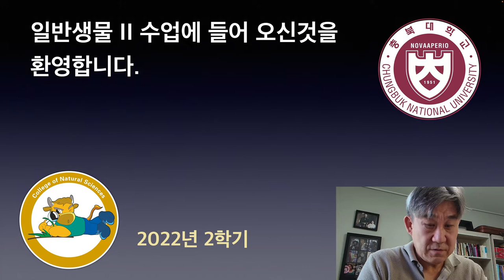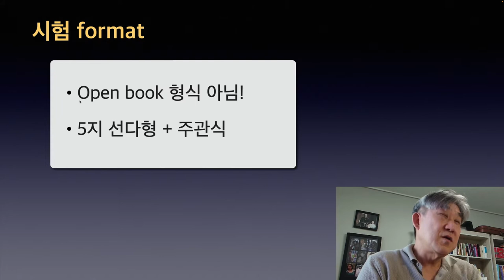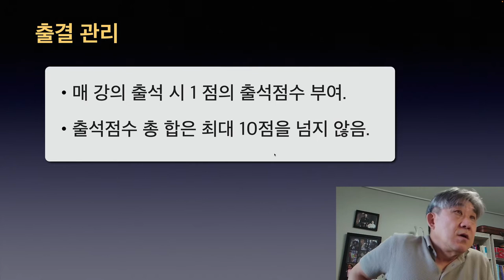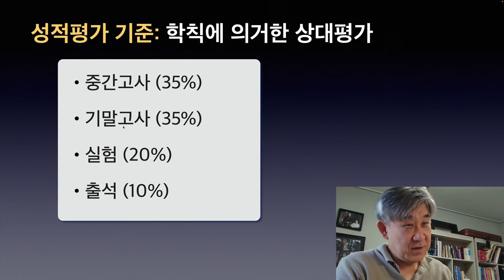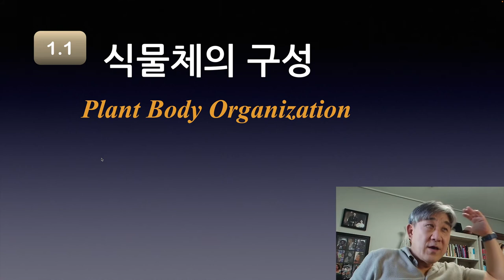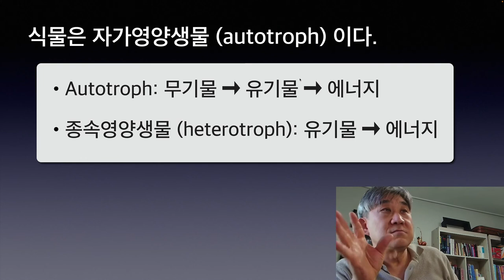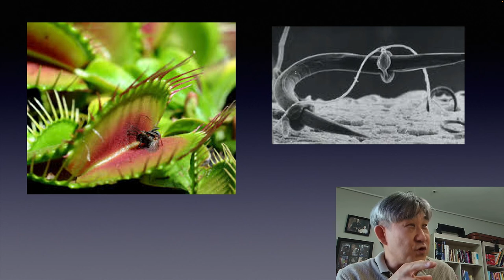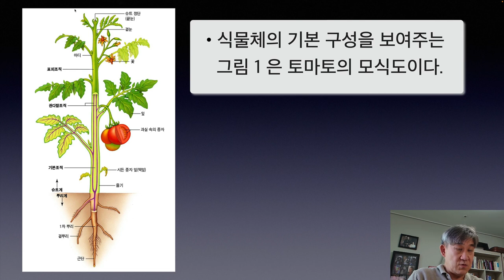Lecture_1_1_일반생물2_CBNU_2022